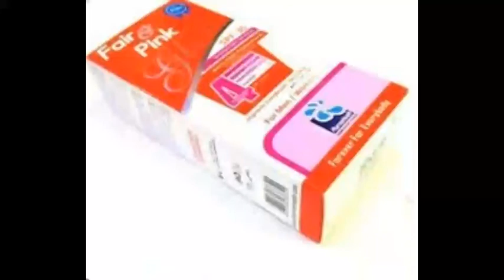How To Use Night Creams||Fair&Pink Cream Details||Eventon Cream Review||Ijaz Pharmacist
The more effective, faster and safer approach to skin lightening with SPF 30. New Fair & Pink Multivitamins Fairness Cream targets spots caused by the concentration of melanin. Fair & Pink’s multivitamins formula works on melanin at the source in three different ways and lightens existing spots, prevents new spots & marks from appearing. Fair n Pink Skin Whitening Cream makes your skin glowing, fair, radiant and smooth. It works in days to lighten skin tone, reduce dark spots, the skin will become radiant, provide anti-oxidant protection, stops signs of aging, removes acne and pimple marks, reduce dark circles around eyes.

Dosage

Fair & Pink should be used twice a day every day for the best results. Real fairness benefits starting from the very first week. In addition, Fair & Pink also gives an instant lift to your look.

Indications:

Dull and Dark Skin, Brown Spots, Melasma, Hyperpigmentation

Active Ingredients

Alpha-Arbutin, Licorice Extract, Phyllanthus Emblica Fruit Extract, Bellis Perennis Flower Extract, Vitamin B3, Magnesium Ascorbyl Phosphate, Vitamin C Palmitate, Vitamin E Acetate, Grape Seed Oil, Aloe Vera, Sodium Ascorbyl Phosphate, Octyl Methoxycinnamate, Avobenzone, Octyl Salicylate, Titanium Dioxide

Eventone C Tablets

Effectively whitens and improves the skin conditionReduces skin dullness, dryness and age spotsMinimizes fine lines, wrinkles and poresSoftens and smoothens all types of skinProtection against environmental damageImproves the appearance and skin texture

Description

Eventone C Tablets for Skin Fairness

Eventone C tab helps prevent premature aging by neutralizing free radicals, helping to protect skin from any further damage caused by photoaging. Recent studies have shown that taking additional glutathione supplements can lead to a stronger immune system due to its immune-boosting properties. Reduces the appearance of dark, pigmented areas on the skin, leaving a brighter complexion and more even skin tone. One of the strongest antioxidants known Enhances the benefits of vitamins C and E. It Aids in moisture retention Makes skin more youthful and supple and white.

Indications

Skin Darkness, Dullness

Ingredients

L Glutathione, Vitamin C, Alpha Lipoic Acid, Milk Thistle Extract

Dosage

One tab 500mg twice a day either at one time or in divided dosages. The dose should continue for Medium Brown Skin 1-3 months, Dark Brown Skin 3 -6 months, Very Dark Skin 6-12 months, Black Skin 2 years or more.

All credit for contents  used in this video goes to Ijaz Pharmacist

1)This video has no negative impact on the original works (It would actually be positive for them

Ijaz pharmacist